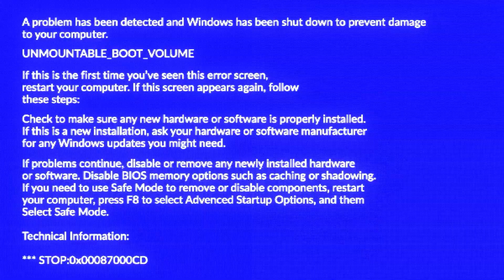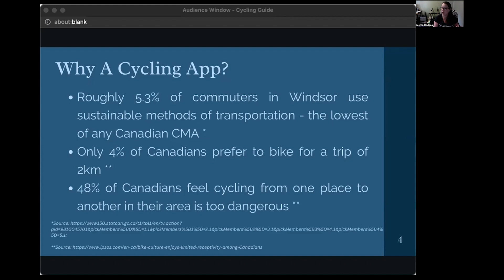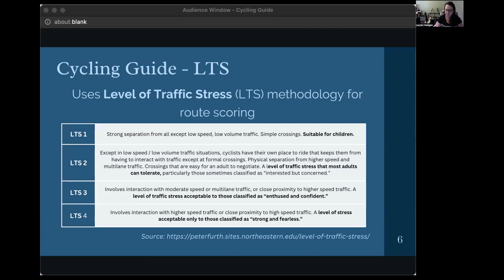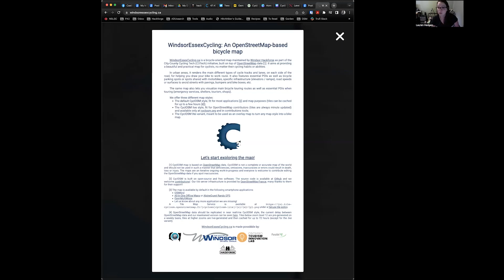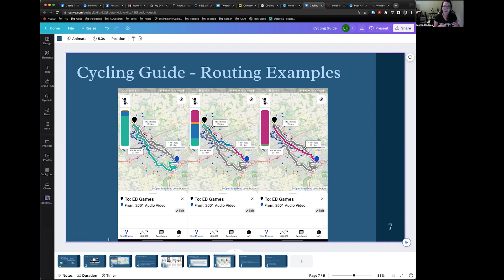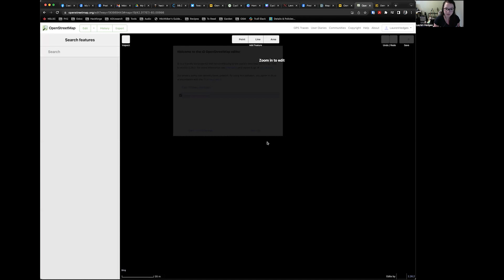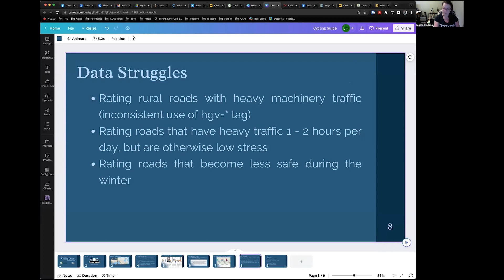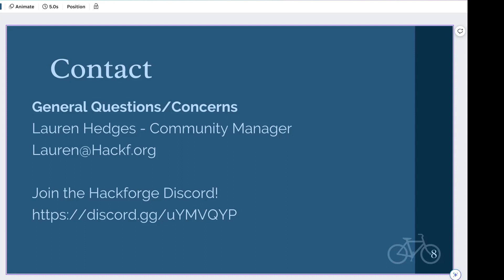Meet the Cycling Guide Mobile App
Since early 2022, Hackforge has been on mission to bring bicycle routing to Windsor-Essex. To accomplish this we started the C3Tech initiative and launched WindsorEssexCycling.ca.

Recently, we connected with the Waterloo-based Cycling Guide Foundation (CGF). Earlier this summer CGF launched it's mobile app, Cycling Guide. This cross-platform application offers low-stress cycling routes using available infrastructure. It is based entirely on OpenStreetMap data. Basically, CGF beat us to releasing the app we set out to build. So now we're partnering with them!

In this live event recording Hackforge Managing Director and OSM Windsor-Essex lead Lauren Hedges demonstrates the app and discusses the plans and groundwork being laid to bring this to Windsor-Essex.